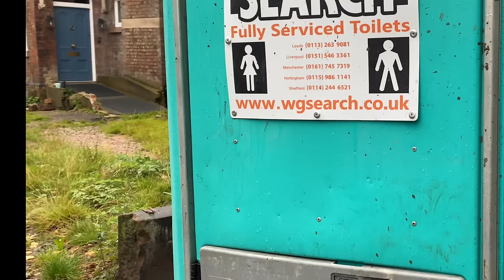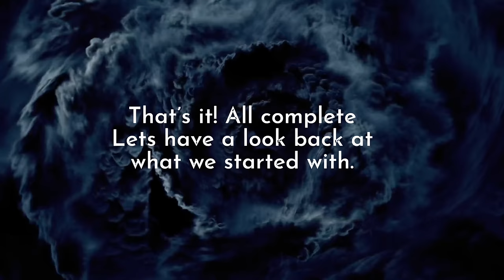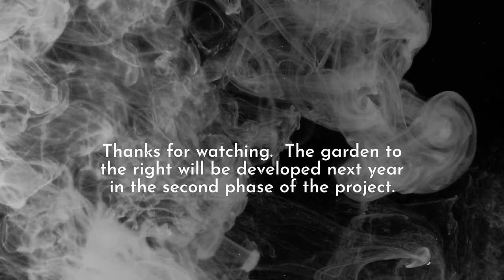The Old Cactus House Driveway - Built By Brockstone. Designed by Dee Stewart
It was a privilege to work on this beautiful property. We’ve named it the old Cactus House because when the previous owners bought the property there was huge greenhouses full from top to bottom with cactus plants.

Here we use a combination of Marshalls Porphyry Setts and Fairstone Sawn Sandstone in Caramel Cream.

Designed by Dee Stewart.